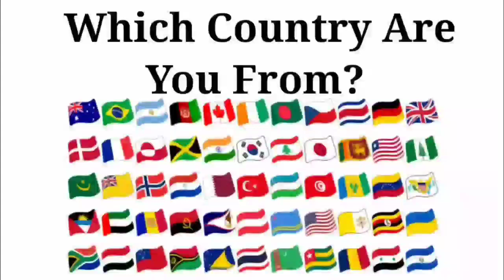Peppa Pig 🆚 Baby Boss 🆚 Baby Shark 🆚 Bluey | Who Is Win 🏅🎯 | Tiles Hop